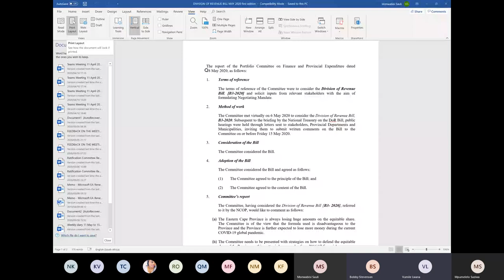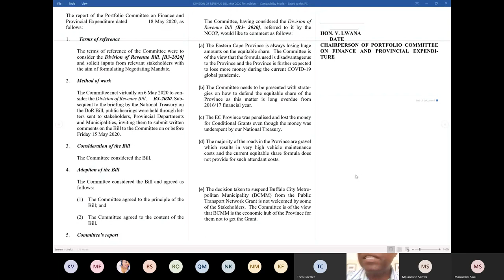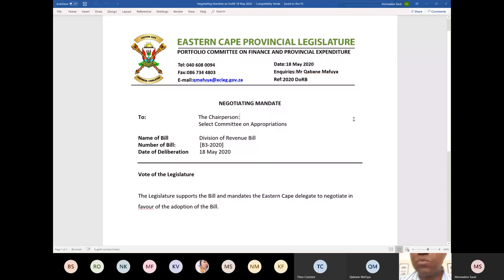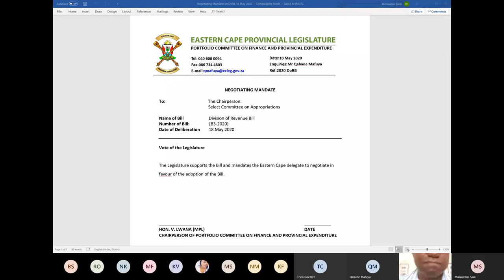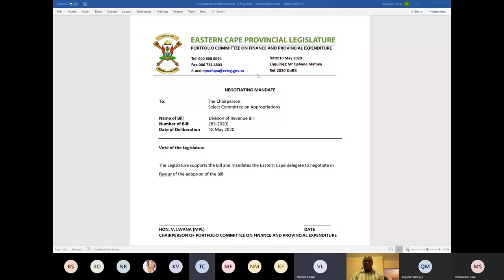Portfolio Committee on Finance, 18 May 2020